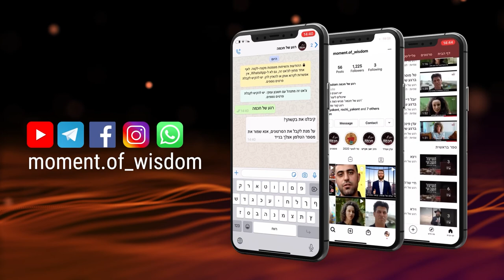TODO AM ISRAEL INCLUSO LAS PERSONAS SIMPLES | RAV SHMUEL ELIYAHU | KEDOSHÍM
Quién es considerado Sagrado o Santo ante los ojos del Todopoderoso?
Cuál es la función de un simple trabajador? Y qué le respondió el Rav Mordejay ELiahu ZT"L a un joven
que deseaba ser como los Sacerdotes en el Beit Hamikdash?
El Rav Shmuel Eliahu en la serie "Instantes de Sabiduría" ' Parashat Kedoshim.